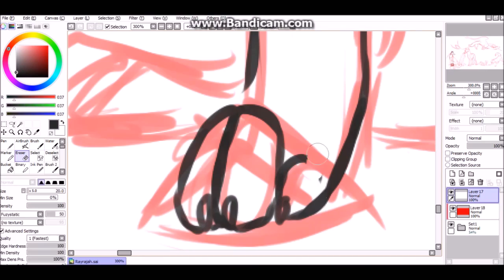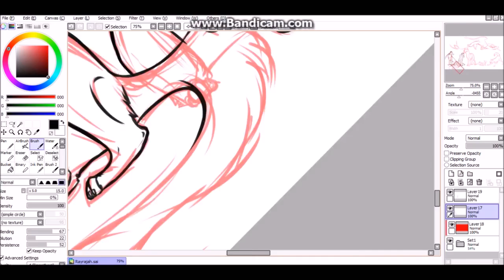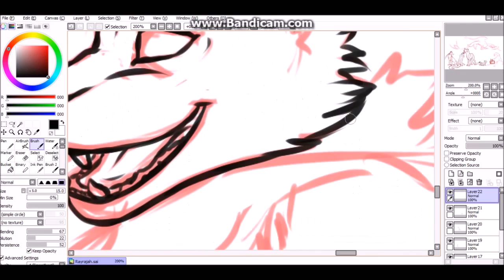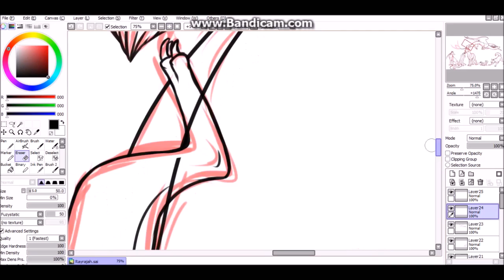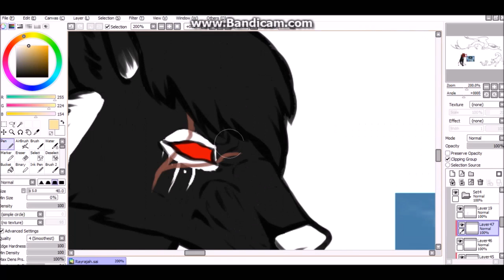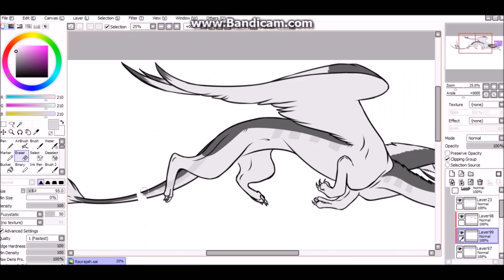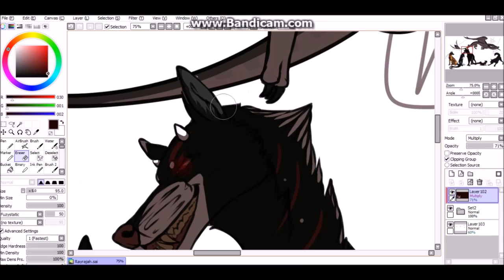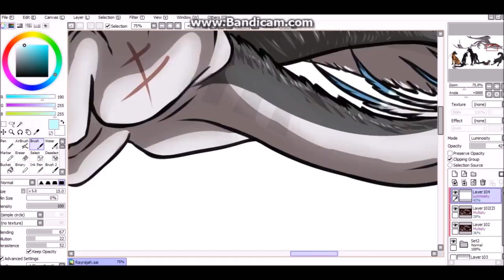Rayrajah SpeedPaint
Just thrown in a bunch of Rudimental songs because. Why not?

A speedpaint of a commission done for Rayrajah. Their Deviantart can be found here: rayrajah.deviantart.com

My Deviantart can be found here: kiaz1st.deviantart.com